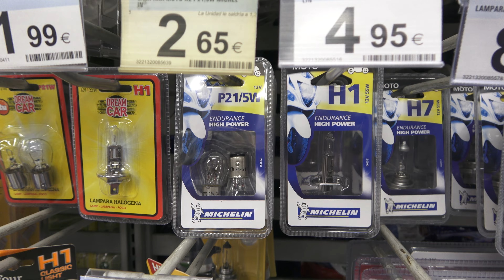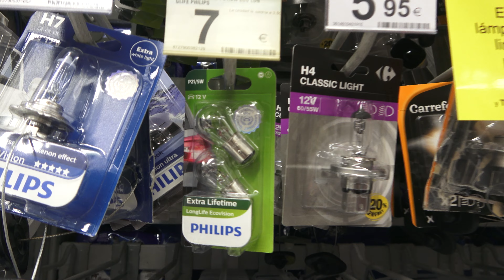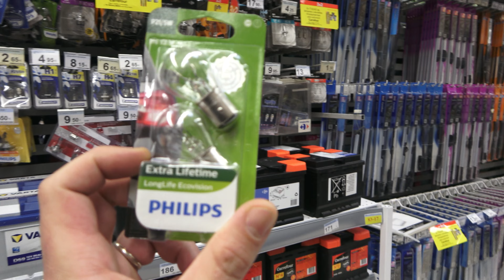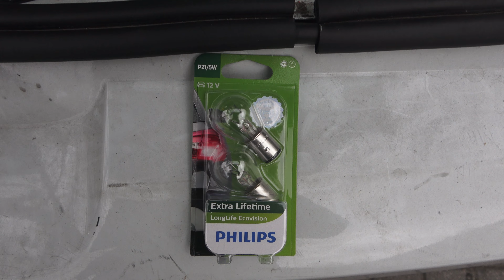La misma bombilla | VBlog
En este nuevo vídeo para el VBlog, me toca reemplazar la misma bombilla de freno del coche que ya tuvimos que sustituir en mayo de este mismo año, el que compra mal, compra dos veces, espero os guste.